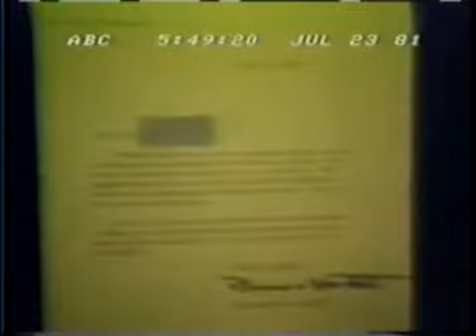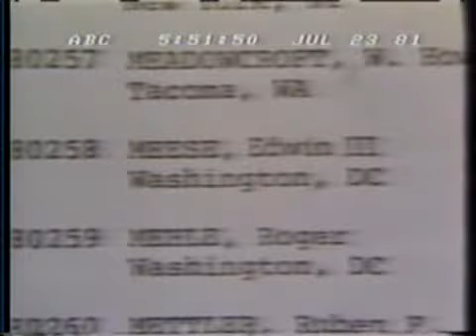Bohemian Grove Newreport 1981, Monte Rio, California,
Bohemian Grove is a 2,700-acre (1,100 ha) campground located at 20601 Bohemian Avenue, in Monte Rio, California, belonging to a private San Francisco-based mens club known as the Bohemian Club. In mid-July each year, Bohemian Grove hosts a two-week, three-weekend encampment of some of the most prominent men in the world